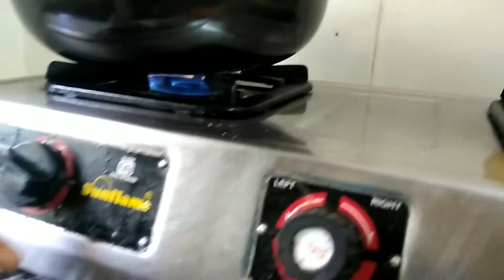మటన్ ఫ్రై. ఒక్కసారతింటే చాలు మాటిమాటికి తినాలనిపిస్తుంది.muttonRoast easy&simpleintelugu..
Hi friends...get ready to make a very simple and easy Mutton Roast. here is the procedure..Watch the video